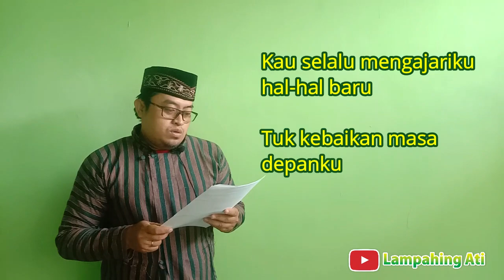Puisi Hari Guru Nasional "Guruku Pahlawanku" Menyentuh hati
Memperingati Hari guru pada tanggal 25 November 2022 biasanya di bacakan puisi hari guru, video ini adalah salah satu cara menghormati guru-guru yang telah mendidik kita sampai saat ini.

Puisi Hari Guru Nasional berikut videonya..